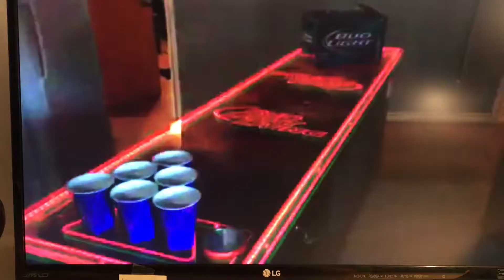Bud Light Living Beer Pong - Official Memorabilia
Official Beer Pong Table made by Bud Light for the Bud Light Living marketing campaign as featured in the Steve Aoki House Party.